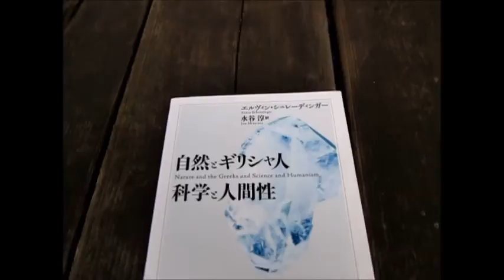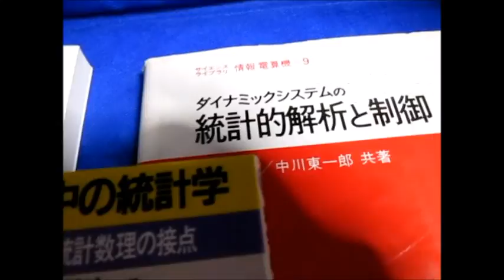散歩 超音波システム研究所 ultrasonic-labo （東京都 八王子市）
散歩　東京都　八王子市

　西田幾多郎